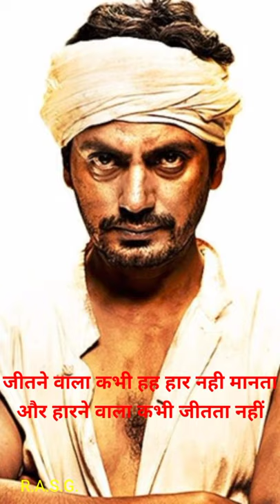Dashrath Manjhi - The Mountain ManBography In Hindi | Motivational Video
Dashrath Manjhi - The Mountain
ManBography In Hindi
Motivational Vide0
dashrathmanjhi love dream

video related
hello friend iss video mein meine baat ki hai.
dashrath manjhi ke baare me. dashrath manjhi
jinhone akele hi 360 foot lambi pahaad kaat di thi.
keyword...

comment, news reporting, teaching,
permitted by copyright staute the might
otherwise be infringing. Non-profit,
education or personal use tips tips the

Manjhi, widely known as the "Mountain Man", was a
poor labourer in Gehlaur village, near Gaya in Bihar,
India, who carved a path 9.1 metres (30 ft) wide and
110 metres (360 ft) long through a hill 7.6 metres
(25 ft) high, using only a hammer and chisel. The
film is directed by Ketan Mehta, jointly produced
by Viacom 18 Motion Pictures and NFDC India. Upon
release the film received positive critical acclaim.
manjhi the mountain man
dashrath manjhi full movie
hard work motivational story
mountainer success story
motivation for gyms lovers
motivational video
success story
manjhi the mountain man full movie
dasharat manjhi success story

[Please don't go out of your way to
or hate on anyone I talk about in my videos, this
channel is to entertain people and I usually focus
on joking about what the people are doing not the
individual themselves, please don't go spreading

dashrath manjhi,manjhi, manjhi dashrath
movie,dashrash manjhi biopic.manjhi the mountain
man,dasrath manjhi, dashrath manjhi movie,manjhi
full movie,manjhi movie songs,manjhi the mountain
man film,dashrath manjhi biography in hindi,manjhi
movie scenes, manjhi best dialogue,manjhi best
scene,manjhi romantic scenes,manjhi the mountain
man dialogue,manjhi emotional scene,dashrath
manjhi wife,dashrath manjhi gaya,dashrath manjhi
story.dashrath manjhi video